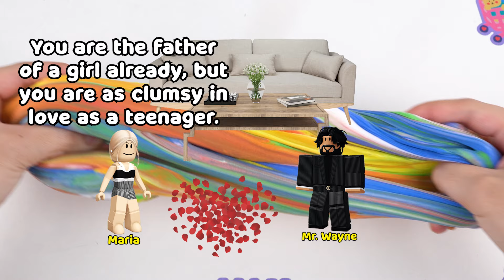My Parents Treat My Sister Like A Queen But Treat Me Like A Pet 💃🏻 Text To Speech Roblox Story 🏡